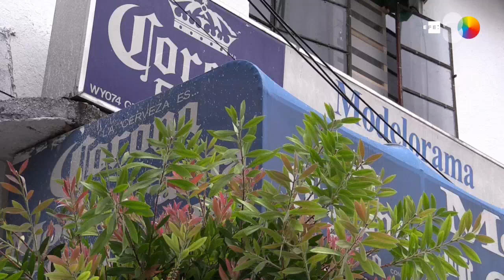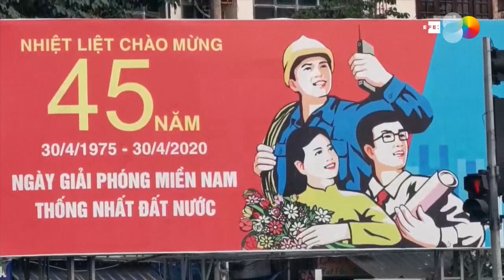Covid-19 Imágenes de una crisis en el mundo. 30 de abril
Bogotá (Colombia), 30 abr (EFE).- Resumen de un día de crisis sanitaria en imágenes desde distintas partes del mundo.